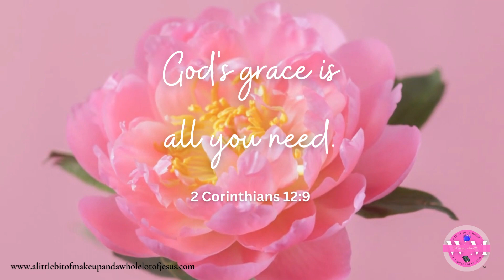2 Corinthians 12:9 God's grace is all you need. Episode 3 memory verse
God's grace is all you need.
2 Corinthians 12:9

Our verses for 2023 are in The Word in Color Wirebound Coloring Book. Get your copy to color along with me.

Come put your makeup on with me live every Thursday 8:00am. I can't wait to learn a new verse together! Beauty on the outside and beauty on the inside!